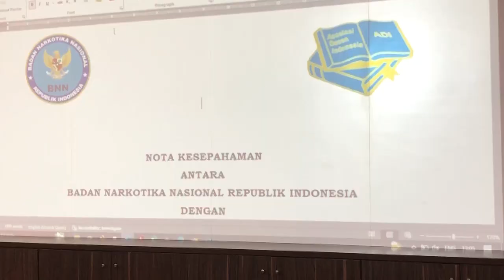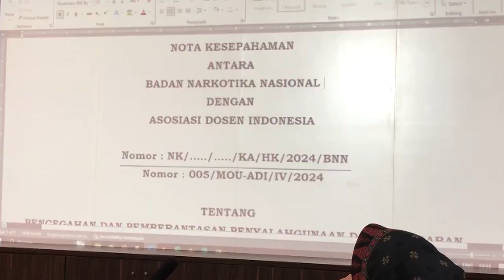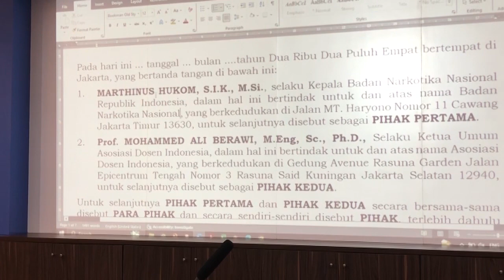ADI dan BNN Tandatangani MoU Berantas Narkoba di Kampus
Badan Narkotika Nasional (BNN) menilai saat ini kampus menjadi lingkungan yang harus dicermati tentang peredaran narkotika. Oleh sebab itu, BNN menggandeng kalangan kampus untuk memerangi bahaya penyalahgunaan narkotika. Asosiasi Dosen Indonesia (ADI) sebagai organisasi profesi dosen yang tersebar di seluruh wilayah Indonesia, menjadi mitra strategis BNN dalam memerangi narkotika.